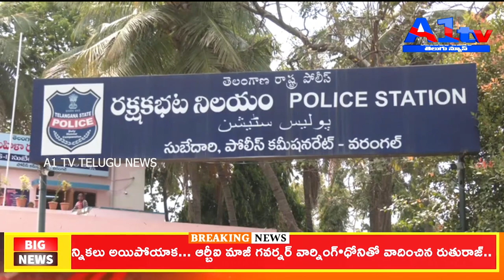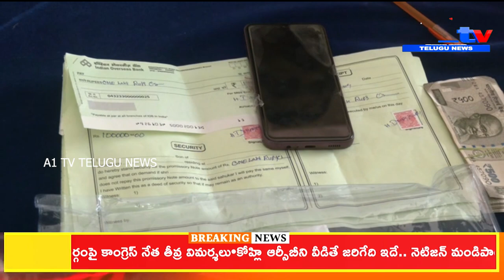జాబ్స్ ఇప్పిస్తామని అమాయక ప్రజలను మోసం చేసిన వ్యక్తిని పట్టుకున్న పోలీసులు